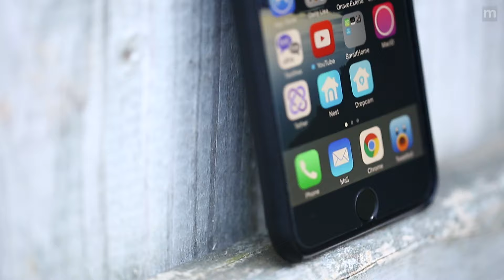Spigen Premium Synthetic Leather Case (iPhone 6/6s Plus)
Spigen Premium Synthetic Leather Case for iPhone 6/6s Plus.

TWITTER ► INSTAGRAM ► SNUPPS ► GOOGLE+